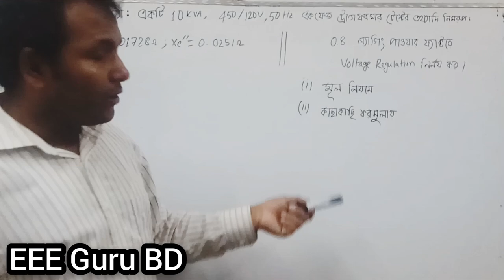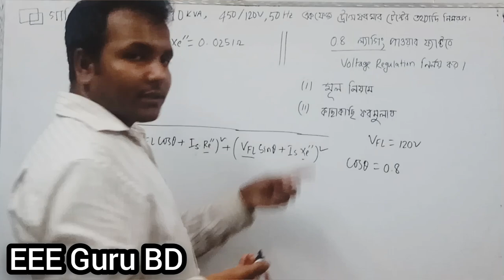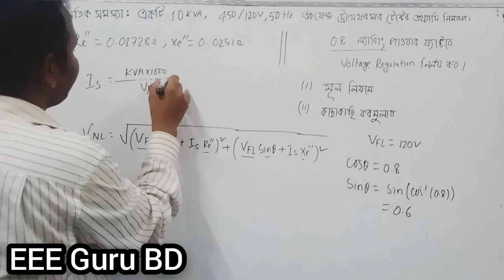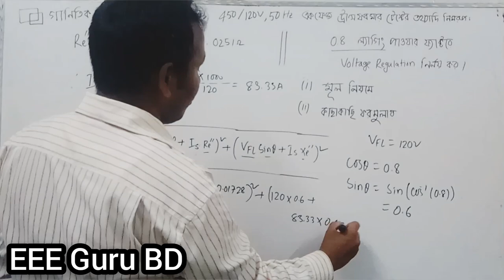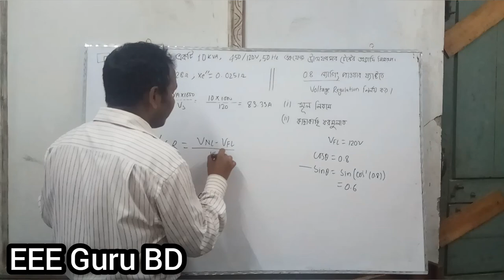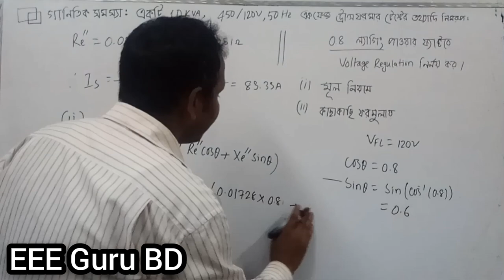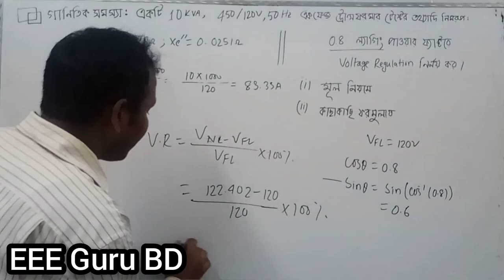CH-05 # Ep-13|| ট্রান্সফরমারের ভোল্টেজ রেগুলেশনের গাণিতিক সমস্যা-০৫|| আজিজুল হক || EEE Guru BD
প্রশ্নঃ একটি 10KVA, 450/120, 60Hz এর একটি এক ফেজ ট্রান্সফরমারের টেস্ট হতে নিম্নলিখিত তথ্যগুলো পাওয়া গেলঃ  Re"= 0.01728ওহম এবং  Xe"= 0.0251ওহম হলে, 0.8 ল্যাগিং পাওয়ার ফ্যাক্টরে রেটেড KVA তে শতকরা ভোল্টেজ রেগুলেশন (i) মূল নিয়মে এবং (ii) কাছাকাছি নিয়মে নির্ণয় কর।

Question: The following information was obtained from a test of a single phase transformer of 10KVA, 450/120V, 60Hz: If Re"= 0.01728 ohms and Xe" = 0.0251 ohms.  Determine the percentage voltage regulation in KVA rated at 0.8 lagging power factor. (i) in the original rule and (ii)  the nearest rule.